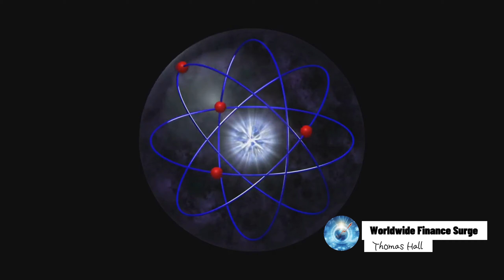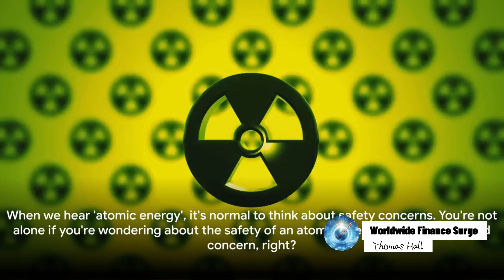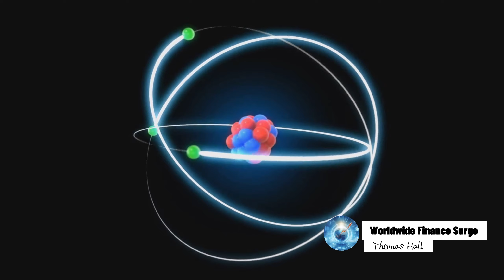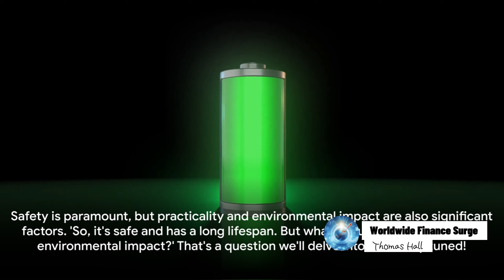The Future of Energy: Betavolt's Atomic Battery (radioisotope generator) of Beta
In this video, we dive into the future of energy with Betavolt's groundbreaking atomic energy battery. As the energy industry evolves, it's crucial to explore game-changing solutions like this one. Join us as we unpack the potential and significance of this revolutionary technology. From its efficient power generation to its environmental benefits, we'll uncover all the key aspects that make this battery unlike anything else on the market. Don't miss out on this electrifying conversation! Let's spark a discussion and bring awareness to this incredible innovation!
See Less

OUTLINE:
00:00 Title
00:06 The Battery Life Dilemma
00:58 Unveiling the Atomic Energy Battery
02:55 Understanding the Technology
04:51 Safety Assurance
06:53 Challenges and Potential Impact
09:03 Wrapping Up